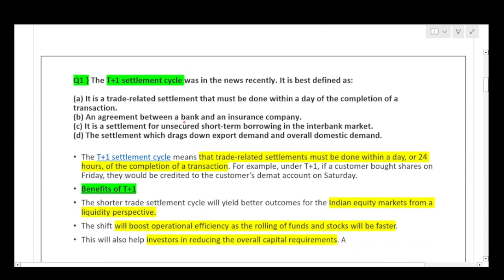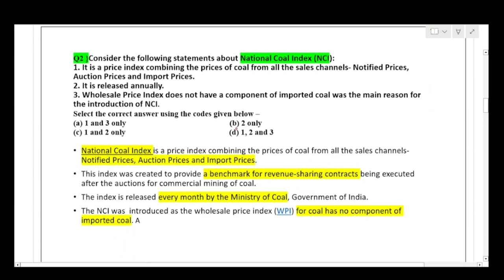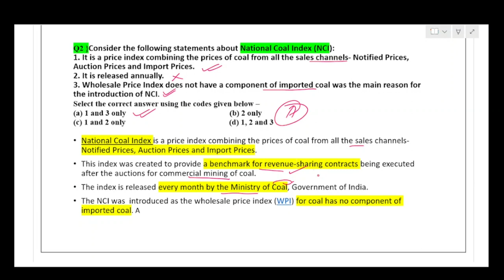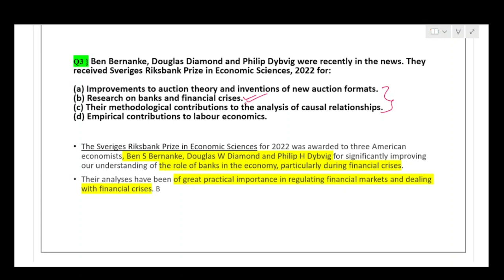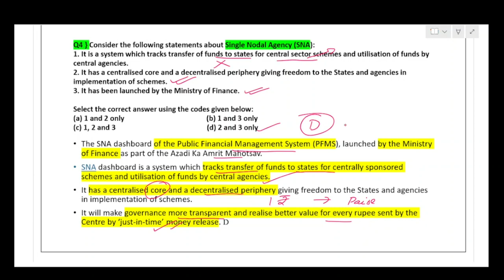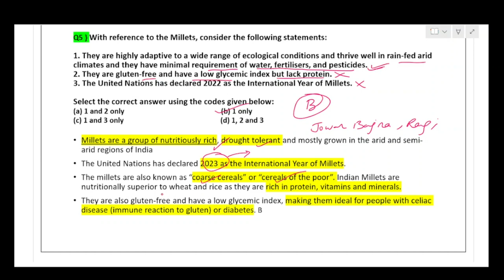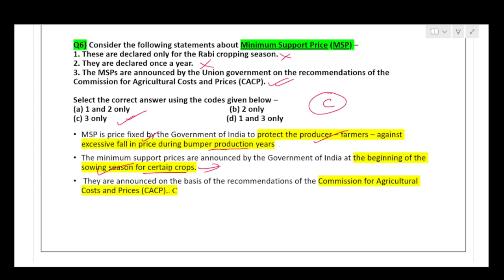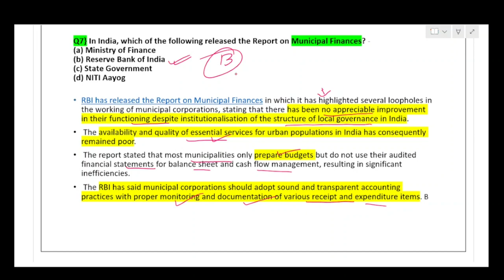ECONOMY- Most important MCQ's for UPSC PT- 2023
This is 2nd video from Economy most important MCQ's for Upsc prelims 2023.
This video will surely help students who are aspiring for government jobs.
Environment, Science & Technology, International relations, mcq series have been uploaded.please follow that through my playlists.